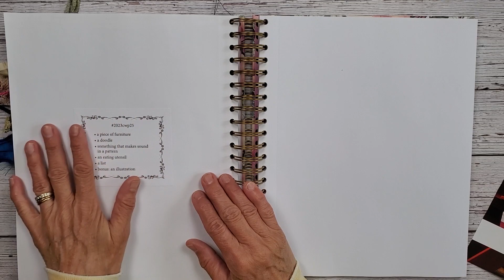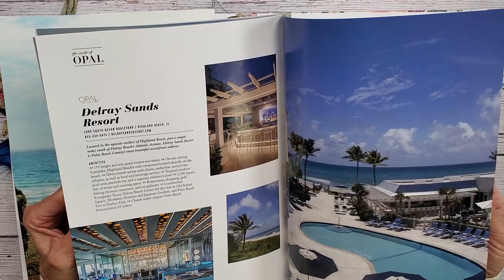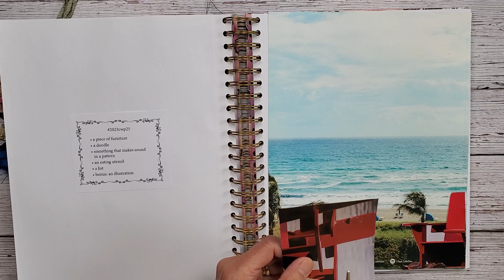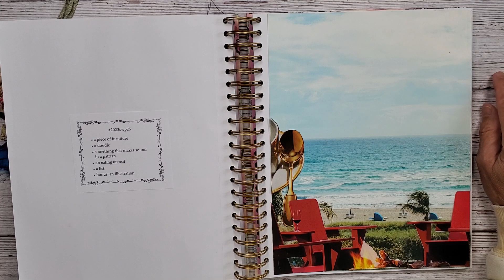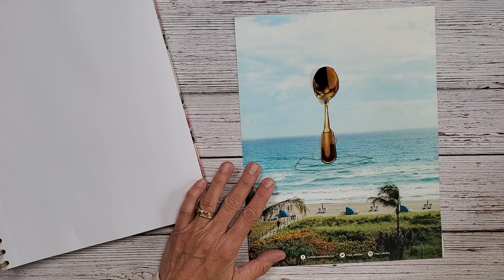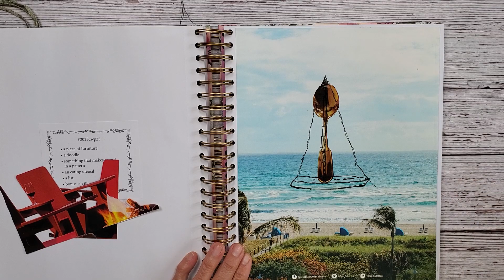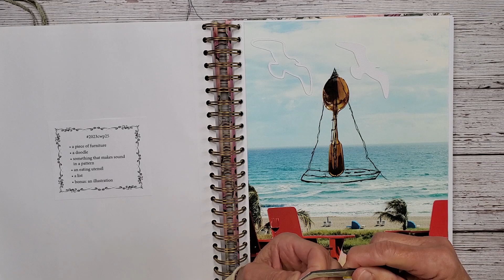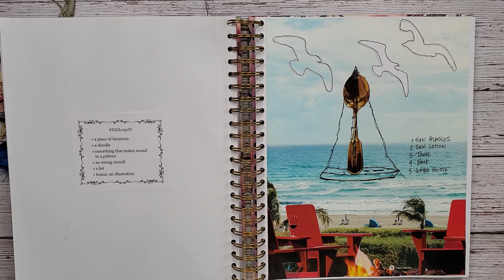2023 Margarete Miller Collage Challenge Week 25 / Paper Collage Art / Collage Making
Welcome to week 25 of Margarete Miller Weekly Challenge creating wonderful collages from simple and easy prompts she has provided us.

***This video in not intended for children.